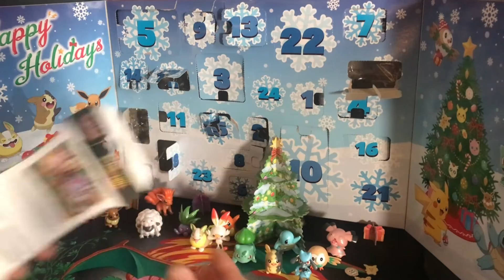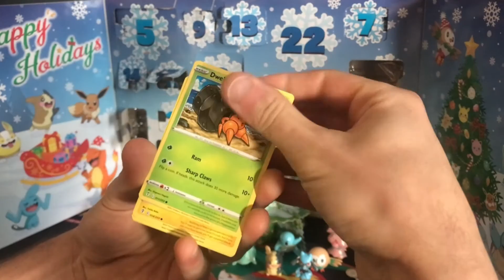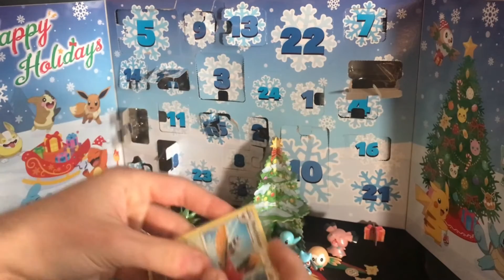Day 20 of christmas pokemon holiday calender opening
Thank You For All The Love And Support On The Channel!!

Welcome and Thank You For Taking Your Time To Be Here! :D